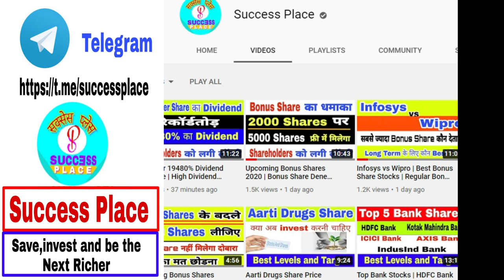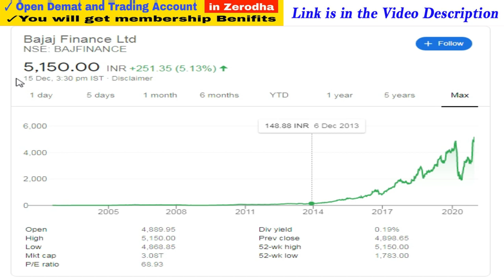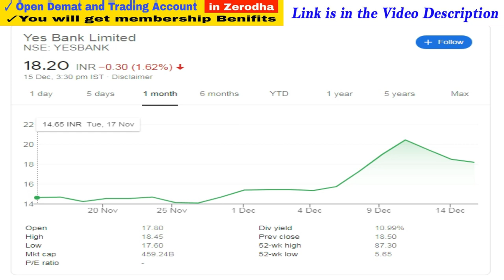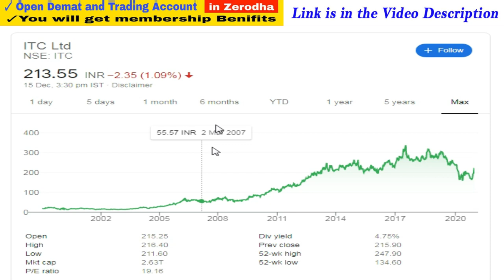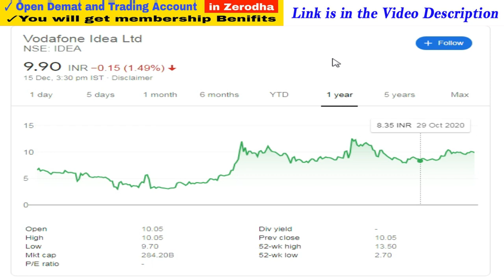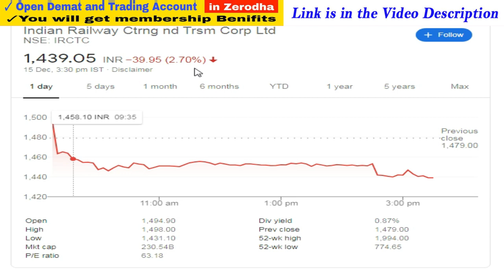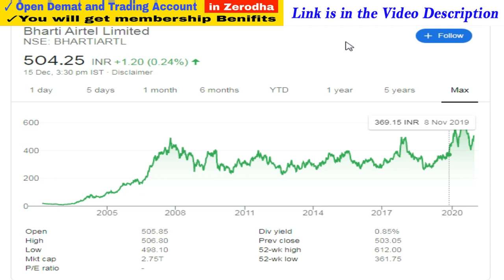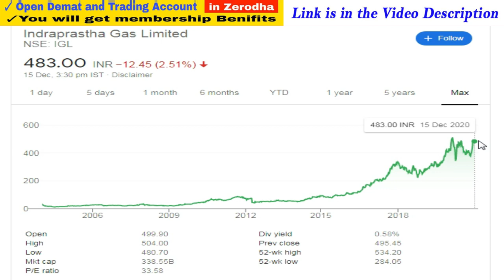Bajaj Finance | Yes Bank | ITC | Reliance | Vodafone Idea | Mrs Bectors IPO | IRCTC | Airtel, IGL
Bajaj Finance , Yes Bank ,ITC , Reliance, Vodafone Idea , Mrs Bectors IPO,IRCTC, Larsen and Toubro, Airtel,IGL,
1. You will be added in Positional Trading SUPPORT Group on What'sapp by Angel Broking .